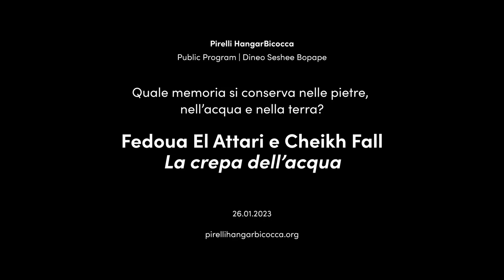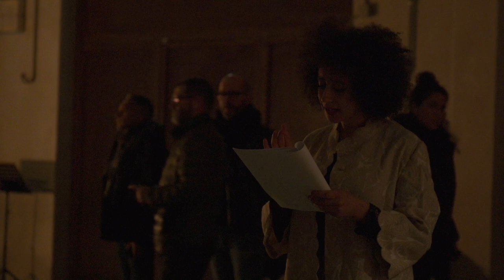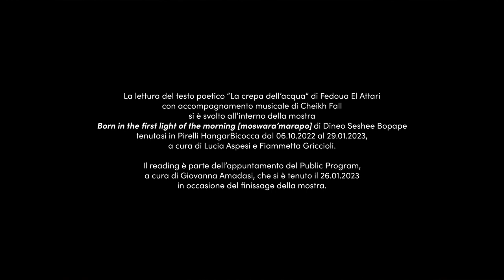Fedoua El Attari e Cheikh Fall | Quale memoria si conserva nelle pietre, nell’acqua e nella terra?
Quale memoria si conserva nelle pietre, nell’acqua e nella terra? è stato un appuntamento del Public Program, tenutosi il 26 gennaio 2023, in occasione del finissage della mostra “Born in the first light of the morning [moswara’marapo]” di Dineo Seshee Bopape.

L’appuntamento – il cui titolo riprende una frase dell’artista – approfondisce alcuni dei temi della poetica di Dineo Seshee Bopape quali l’idea di memoria individuale e collettiva, l’identità e la storia. Attraverso tre voci provenienti da ambiti diversi, l’evento si sofferma sulla trasmissione della memoria attraverso elementi naturali come l’acqua e la terra, e l’utilizzo della parola e del suono come strumenti di cura.

Reading di Fedoua El Attari con accompagnamento musicale di Cheikh Fall. L’autrice legge il proprio testo poetico inedito La crepa dell’acqua con accompagnamento di Kora, strumento tradizionale africano.